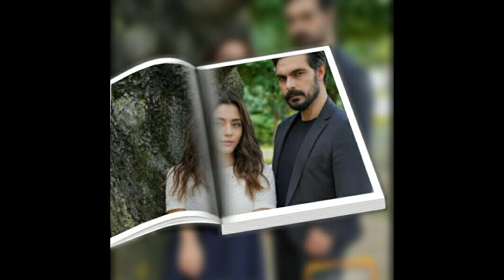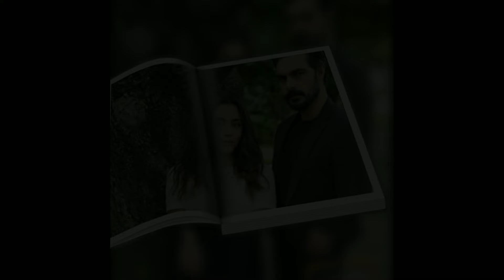"La venganza del mañana": ¡Buenas noticias de la película Halil İbrahim Ceyhan y Sıla Türkoğlu!